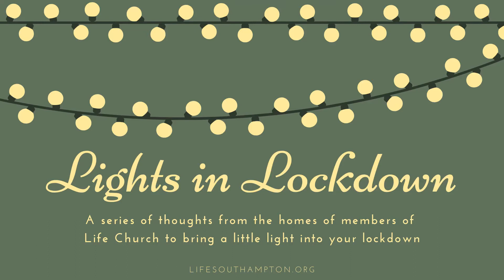Lights in Lockdown - Jon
A series of thoughts from the homes of members of Life Church to bring a little light into your lockdown.